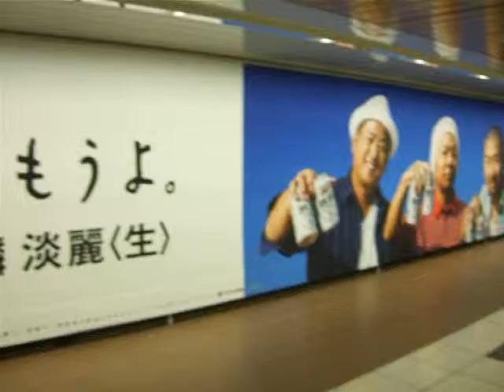小池栄子・ケツメイシ【音が出るアナログ広告】小池栄子他：麒麟 淡麗〈生〉新宿地下道（メトロプロムナード）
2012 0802 DSCF4943新宿地下道音が出るKIRIN看板